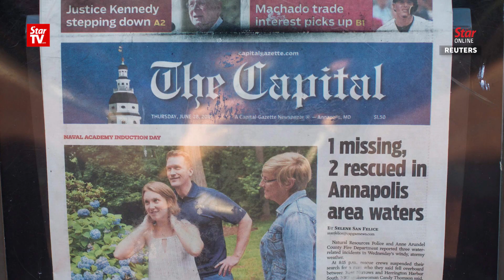Police to search Maryland newspaper shooting suspect's home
Maryland police close to identifying the newspaper shooting suspect that left five dead.
Authorities are searching for more clues at the suspect's home.